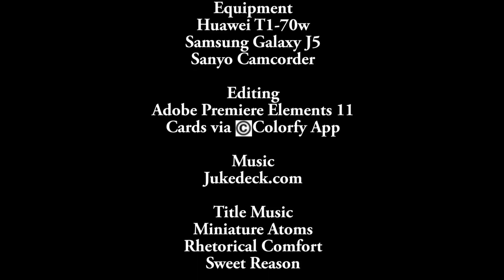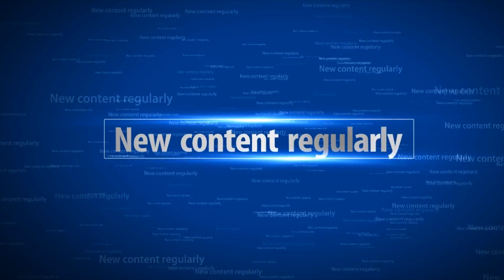Collab Co Star Idea Video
Hello There My Hive Crew, I do not know exactly how this would work out due to financial restraints etc but I think it would be a wonderful idea to extend this hand of friendship to you and offer if possible if anyone else would be interested in trying to be on any of my three channels, I know it will not be possible for many but it is worth a shot to suggest this.

Facebook Like Page - Buzzin Vlogs